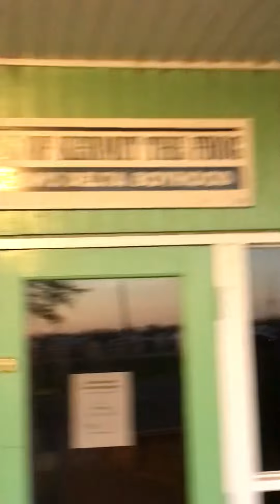The birthplace of the frog